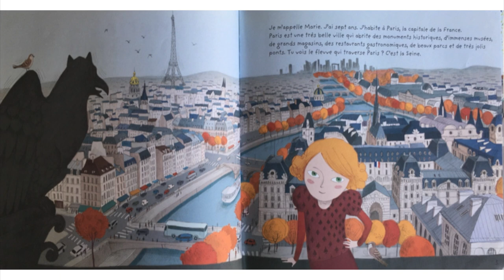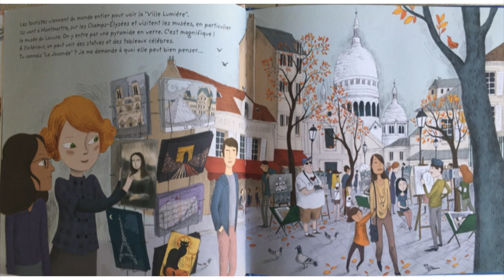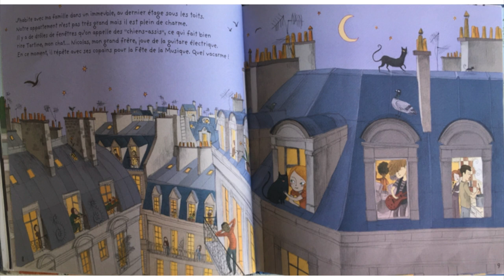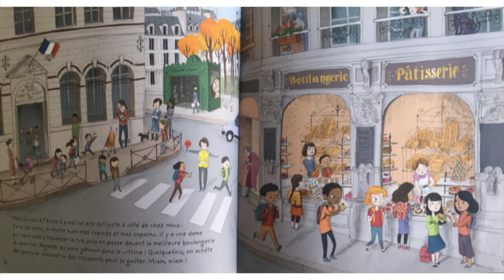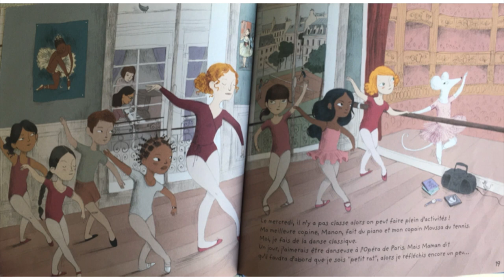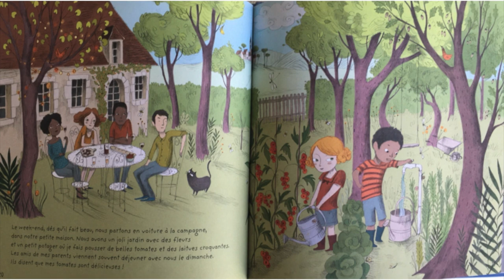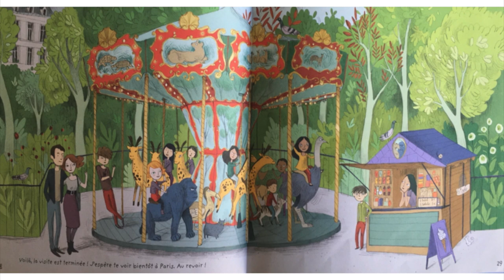Marie de Paris, Françoise Sabatier Morel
Une histoire pour découvrir les caractéristiques de Paris.